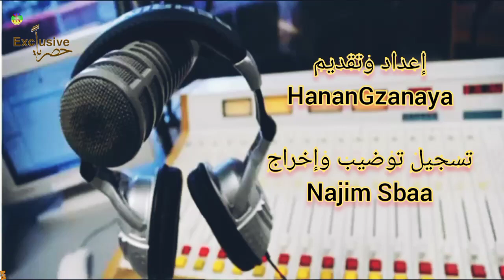Tiwizawin ag HananGzanaya Ep01: Mohamed Mabrouk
الحلقة رقم 01 من البرنامج الإذاعي "تيويزاوين" مع محمد مبروك من قبيلة اگزناين.

إعداد وتقديم : حنان اگزناية
تسجيل، توضيب، وإخراج : نجيم السبع

فكرة البرنامج تتجلى في التعريف بما يسمى "تويزا" أو التعاون والتشارك بين سكان قبائل الريف.

تلتقون مع حلقة جديدة من البرنامج ومع ضيف (ة) جديد (ة) كل سبت الساعة 21:00 مساء على قناة Gzennaya Media